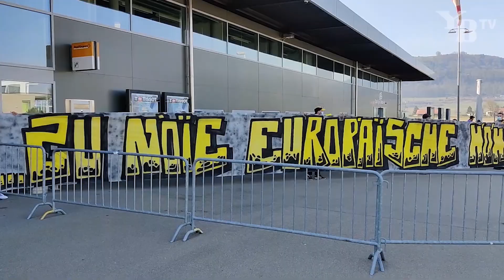Reise nach Amsterdam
YB ist heute nach dem Mittag in Amsterdam angekommen. Hier gibt es einige Impressionen der Anreise. Alles zum Spiel Ajax - YB gibt es im Matchcenter